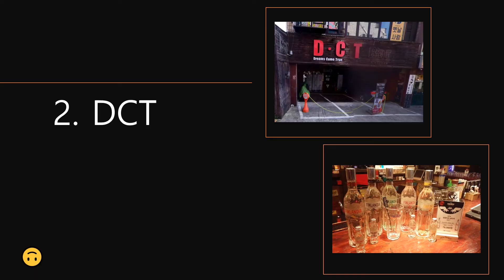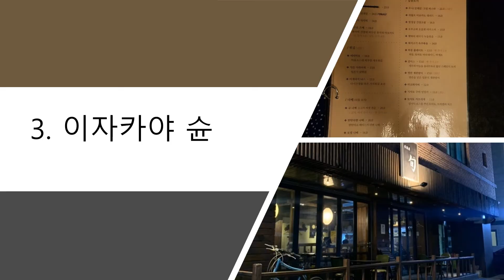성균관대 자연과학캠퍼스 분위기 괜찮은 술집편